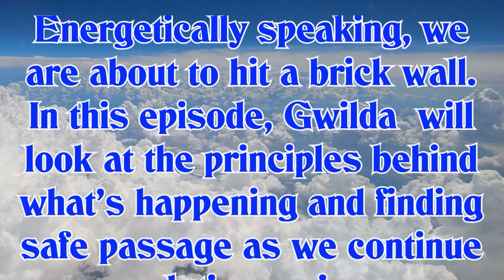Stairway to Heaven with Gwilda Wiyaka - It Feels Like Dying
This is probably one of the most intense Stairway to Heaven episodes to date. Energetically speaking, we are about to hit a brick wall. In this episode we will look at the principles behind what’s happening and finding safe passage as we continue our evolutionary journey.